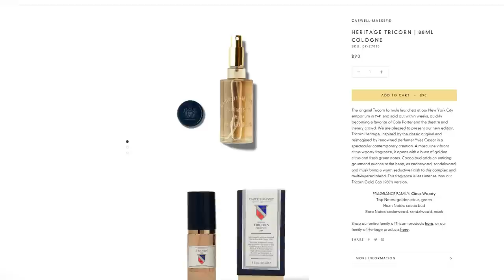If YOU Haven't Smelled These Fragrances You're A Certified LOSER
Hey friends,  have you smelled one of the fragrances in todays video?  If so, you are a winner.  If not, you are a loser.  Very sad.